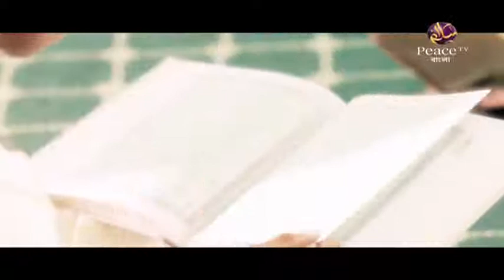৪৮. কুরআন ও আধুনিক বিজ্ঞান। শাইখ আহমাদুল্লাহ ত্রিশালী। পিস টিভি বাংলা